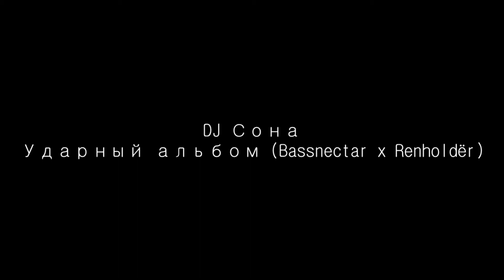DJ Сона – Ударный альбом (Bassnectar x Renholdër)